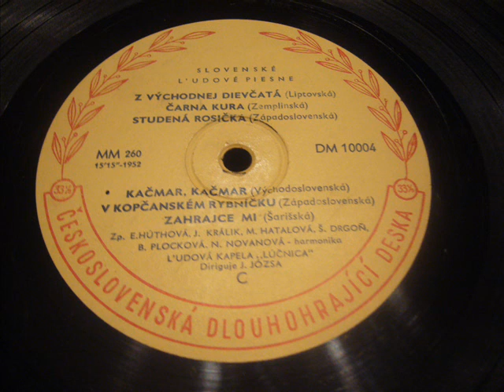Čarna kura- Juraj Králik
spieva Juraj Králik
ľudová hudba Lúčnica
rok 1952